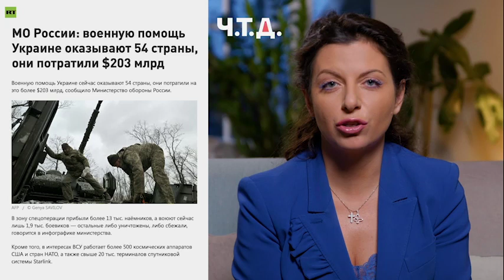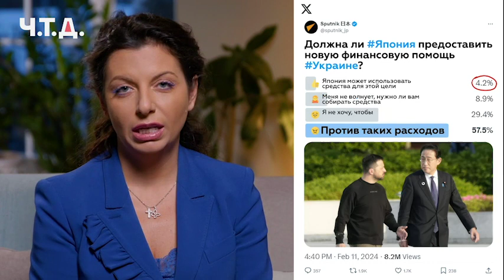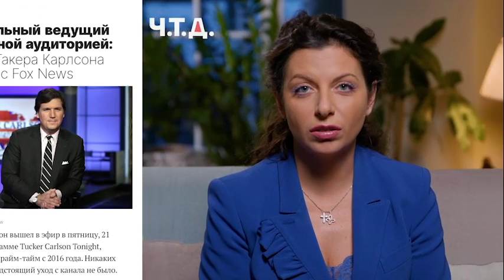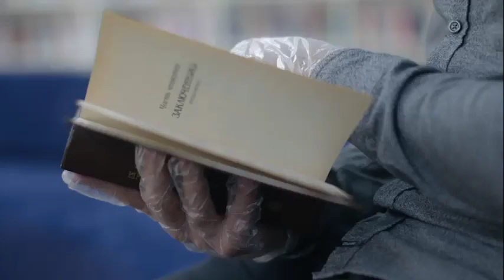Уникально достойные просмотра/прослушивания новости от Маргариты Симоньян - 2024-02-28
Уникально достойные просмотра/прослушивания новости от Маргариты Симоньян
Uniquely worth watching / listening news from Margarita Simonyan
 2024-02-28